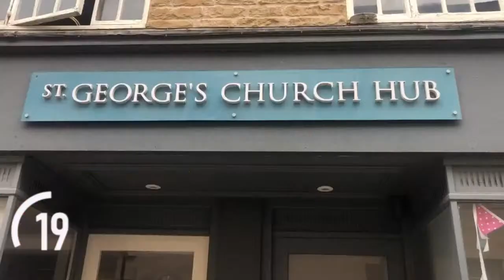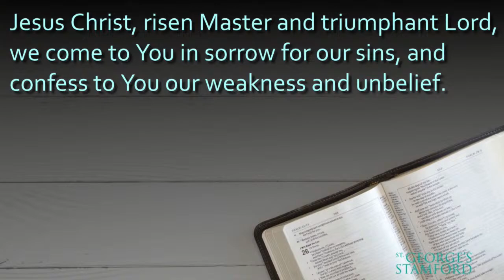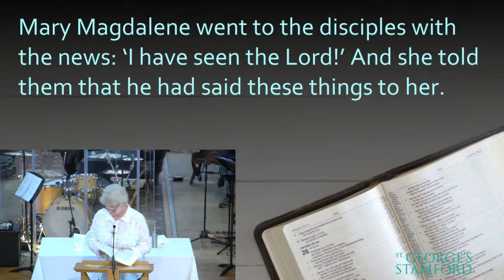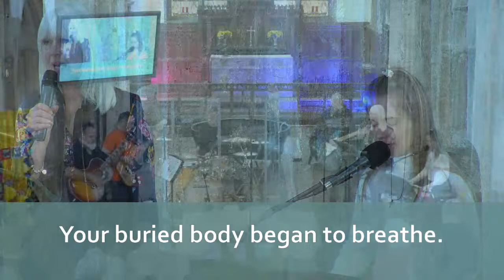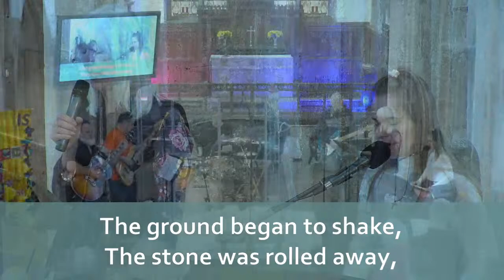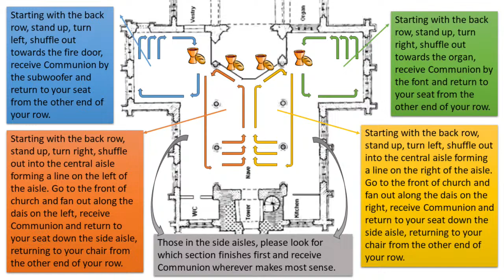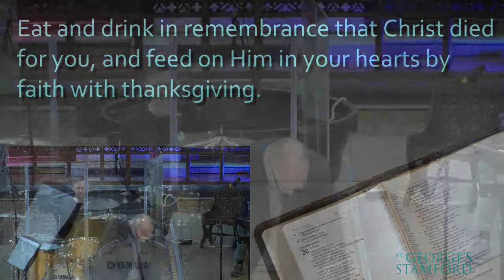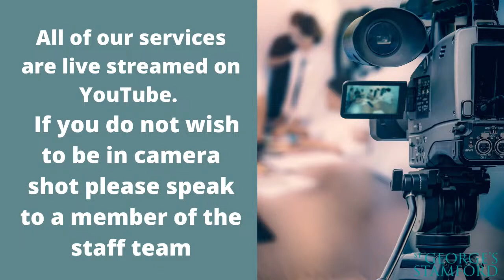9.15am All Age - Easter Sunday - Resurrection!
9.15am service from St. George's Church, Stamford

Copyright licence no. 7839
Jesus Christ is risen today CCLI Song # 4958088 Samuel Arnold © Words: Public Domain
Living Hope CCLI Song # 7106807 Brian Johnson | Phil Wickham © Phil Wickham Music (Admin. in the UK/Eire by Song Solutions
Forever CCLI Song # 7001228
Brian Johnson | Christa Black Gifford | Gabriel Wilson | Jenn Johnson | Joel Taylor | Kari Jobe
Thine be the Glory CCLI Song # 21837
Edmond Louis Budry | George Frideric Handel | Richard Birch Hoyle© Words: Public Domain